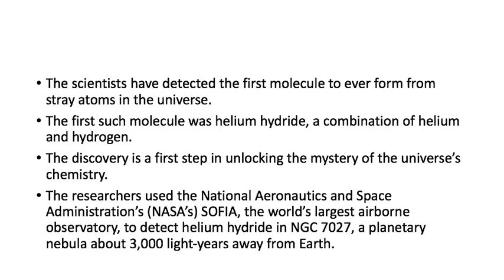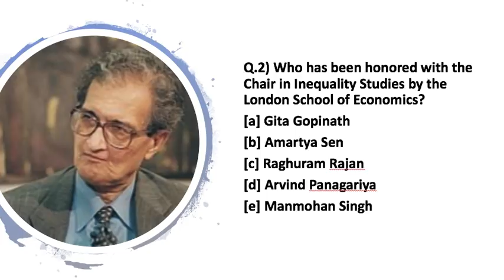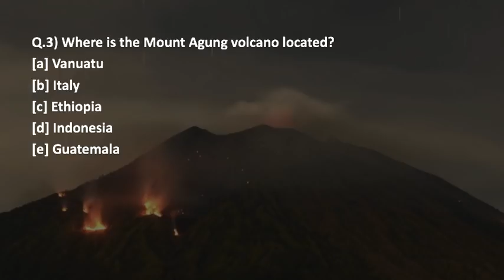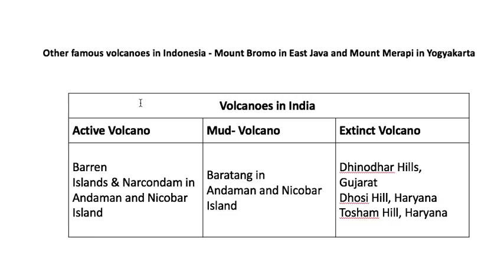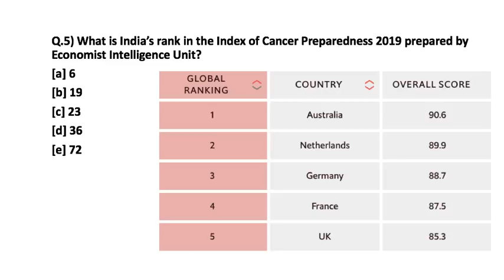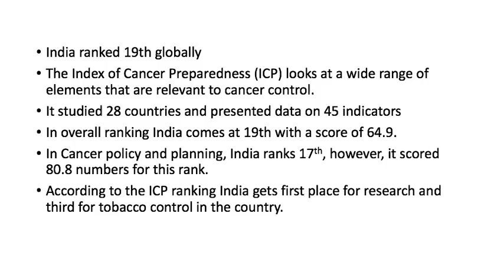THE MORNING TALES: CURRENT AFFAIRS 23rd APRIL 2019 (RBI, SEBI, NABARD )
The Morning Tales in an online series of daily current affairs to prepare for various government exams like RBI Grade B, SEBI Grade A & NABARD Grade A. We are providing the news for April 23rd,  2019 to prepare for these exams. This video will cover various current affairs topics of 23rd April 2019 like

TIMESTAMPS:

00:23 - Nasa Detected First Molecule from stray atoms
01:48 - who has been honored with a chair in inequality studies by
02:59 - Mount Agung Volcano.
04:52- Global Earth Day.
07:27 - India’s rank in Index of Cancer Preparedness 2019.